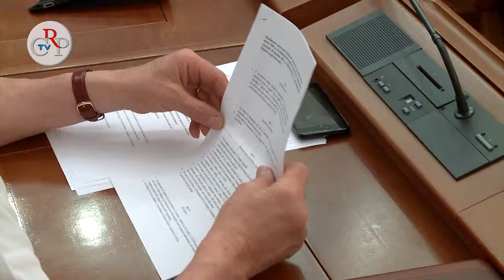CrpTv n.17 del 01 giugno 2012 - onsiglio delle autonomie locali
Il 30 maggio a Palazzo Lascaris, si è riunita l'assemblea plenaria del Consiglio delle autonomie locali, presieduta da Carlo Riva Vercellotti. Oltre ad approvare il regolamento interno, il Cal ha dato parere favorevole, condizionato, sulla modifica della legge regionale 18 del 2007, per disciplinare il potere di indirizzo del Comitato dei sindaci nei confronti della azienda sanitaria di competenza, nel caso di delega della gestione di servizi sociali.